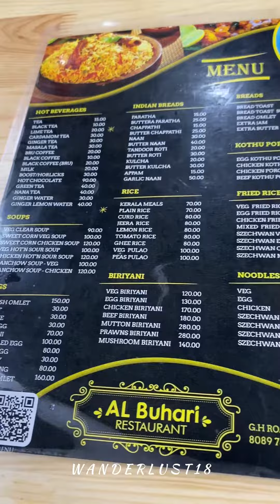Searching for manthy spot in Munnar ? Location: GH road Munnar 😁